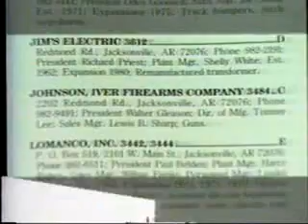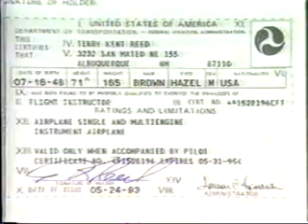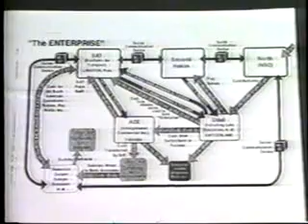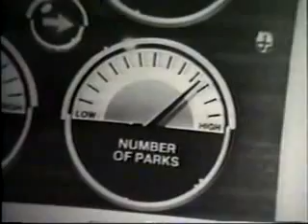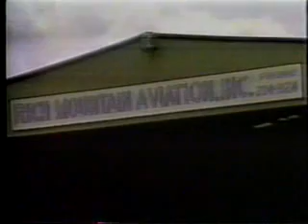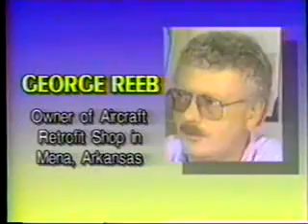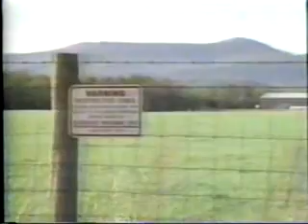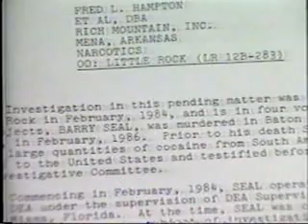Mena Connection of Clinton, Bush and the CIA, Drug smuggling Pt 2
Bill Clinton is covering up an airport used by the CIA and major cocaine smugglers in a remote corner of the Ozark mountains. According to Deborah Robinson of In These Times, the Inter mountain Regional Airport in Mena,Arkansas continues to be the hub of operations for people like assassinated cocaine kingpin Barry Seal as well as government intelligence operations linked to arms and drug smuggling. In the 1980's, the Mena airport became one of the world's largest aircraft refurbishing centers, providing services to planes from many countries.Researchers claim that the largest consumers of aircraft refurbishing services are drug smugglers and intelligence agencies involved in covert activities.In fact, residents of Mena, Arkansas, have told reporters that former marine Lt. Colonel Oliver North was a frequent visitor during the 1980's. Eugene Hasenfus, a pilot who was shot down in a Contra supply plane over Nicaragua in 1986, was also seen in town renting cargo vehicles. A federal Grand Jury looking into activities at the Mena airport refused to hand down any indictments after drug running charges were made public.Deborah Robinson says that Clinton had "ignored the situation" until he began his presidential campaign." Clinton then said he would provide money for a state run investigation of the Mena airport. But according to Robinson, the promise of an investigation was never followed up by Clinton's staff. In fact, a local Arkansas state prosecutor blasted Clinton's promise of an investigation, comparing it to "spitting on a forest fire."